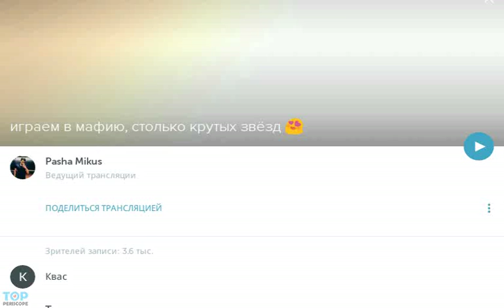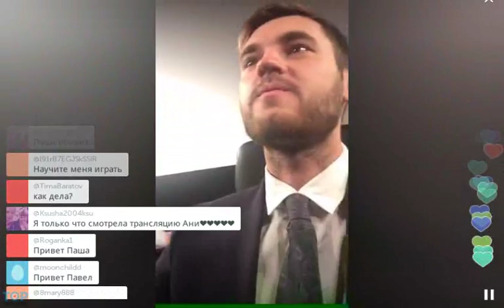Паша Микус настоящая мафия Перископа (2015, TopPeriscope.RU)